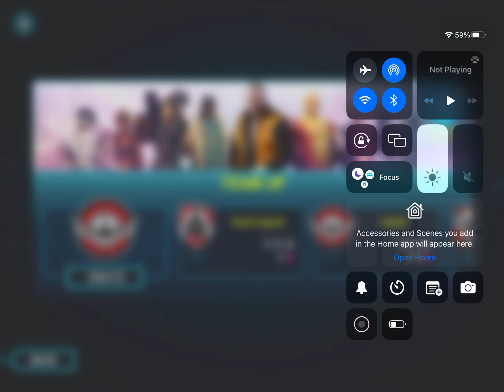Gangstar Vegas 4 Part 48 Gameplay